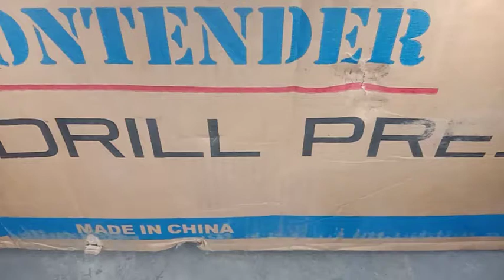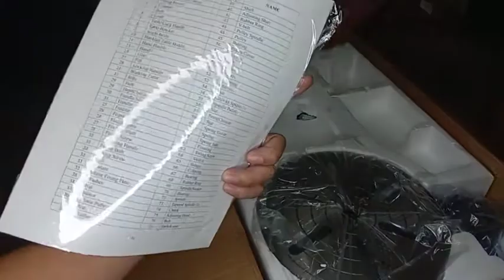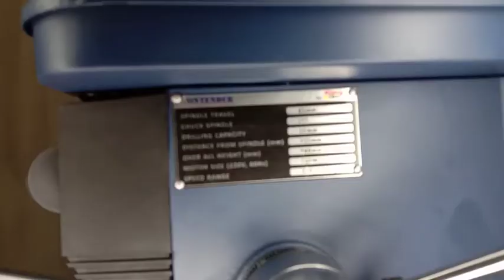Contender Drill Press 3/4HP 16mm CDP 1316 (UNBOXING)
CONTENDER Drill Press 16mm 3/4HP – CDP 1316

Specification
CDP 1316BH
Spindle Travel (mm) 85
Rated Input Voltage (V) 220
Rated Frequency (Hz) 60
Chuck Spindle JT3
Drilling Capacity (mm) 16
Distance from spindle (mm) 325
Motor size 550W (3/4hp)
Speed range (rpm) 220~3320

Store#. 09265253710